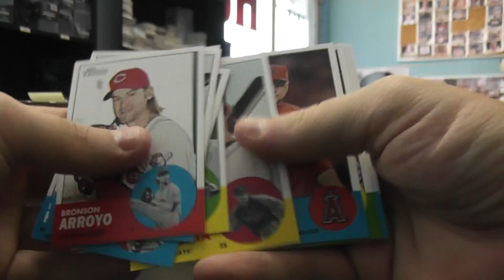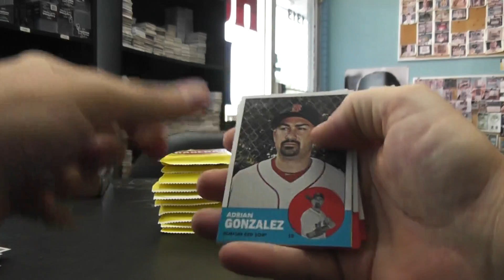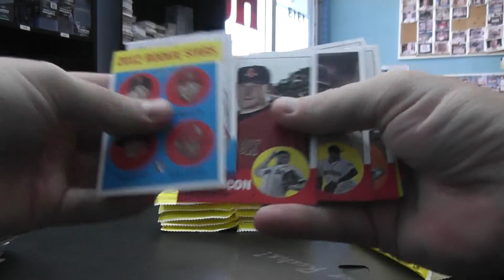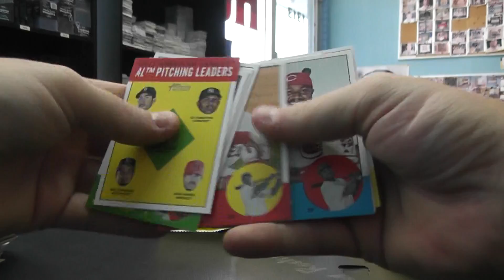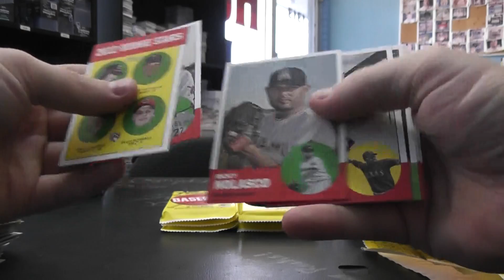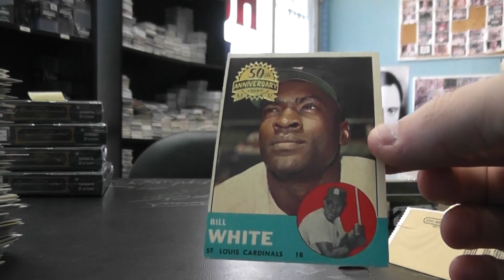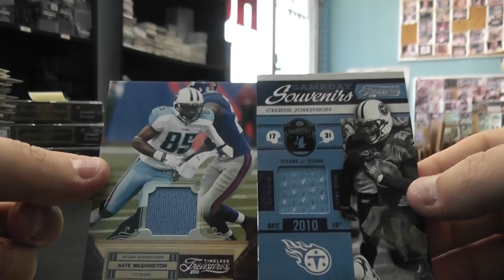Jen M's 2012 Heritage Baseball & 2011 Timeless Treasures Football 2 Box Break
Thanks again Jen, Chris J.